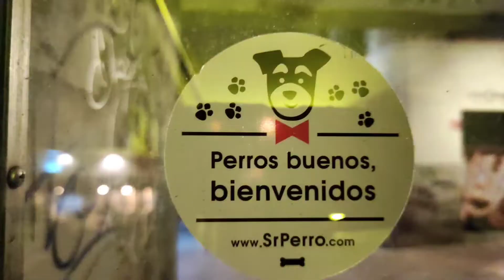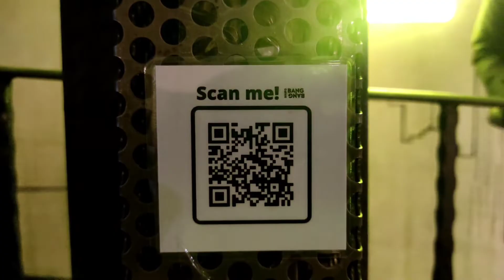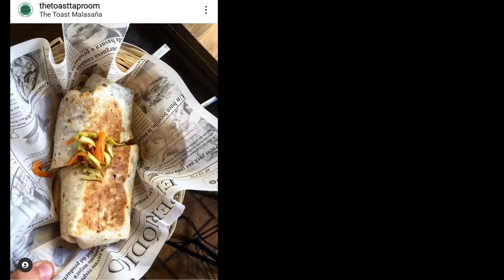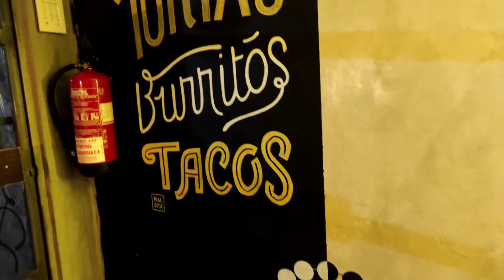The Toast Taproom - taberna dogfriendly - grifos de cerveza - miperritacharlotte - MPC